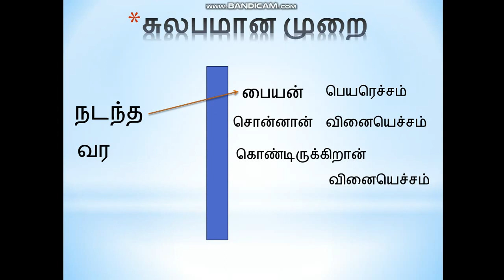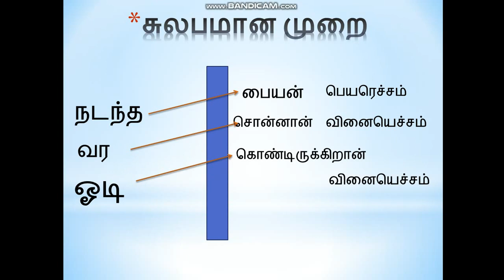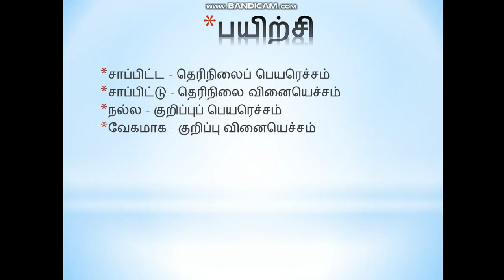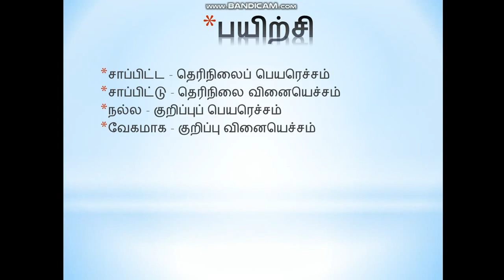எளிய முறையில் இலக்கணம் / எச்சம்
How to learn Tamil grammar easily